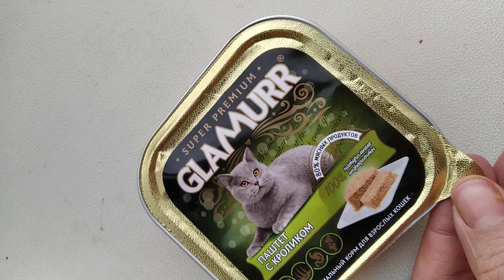Паштет с кроликом и коты